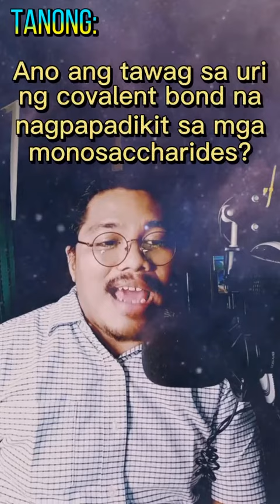Carbohydrates part 2 | Biochemistry and Biomolecules | Grade 10- Science